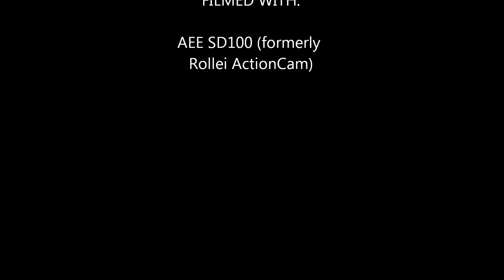SUP - Carcavelos e Parede - 30/07/2014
Segundo teste à Camera AEE SD100 com a companhia do André Fernandez